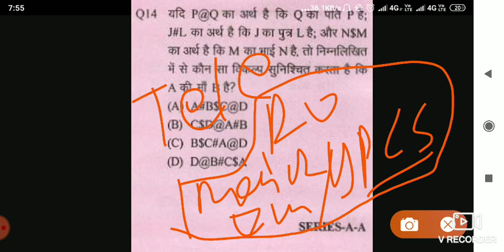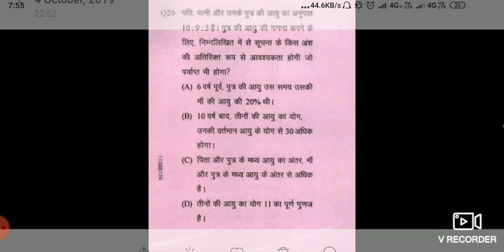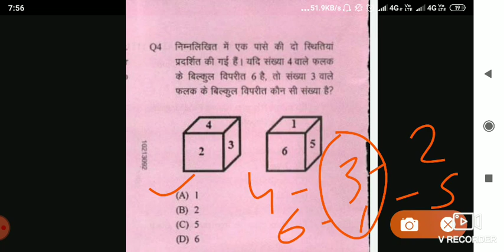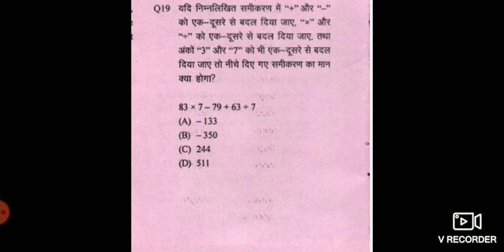Lower PCS New Cutoff Official Answer Key आने के बाद